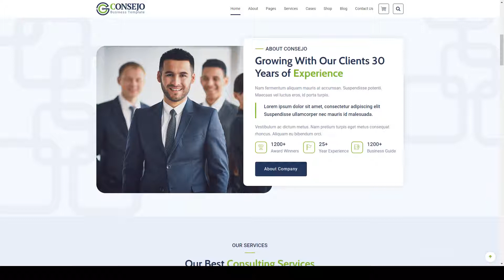Consejo Business HTML Template consultant consulting Airi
Columns 4+

 Documentation Unrated

 Layout Responsive

 Tags accountant, accounting, advisor, broker, brokerage, business, company, conseil, consultant, consulting, corporate, modern, multipurpose, parallax, responsive